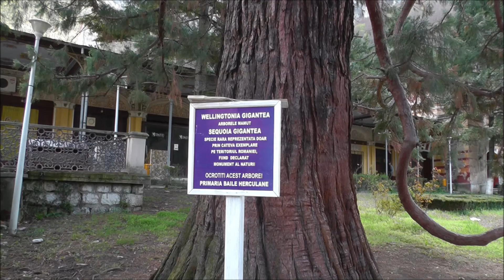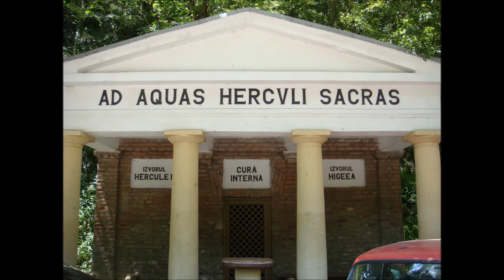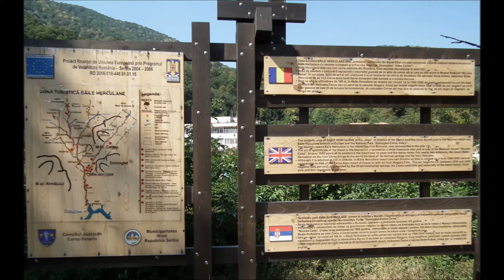HERCULANE NUMAI DE BINE FULL HD VIB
Baile Herculane, cea mai veche statiune din Romania,isi are inceputurile inca de pe vremea romanilor-163. dar deoarece in prezent statiunea trece prin o perioada deosebit de nefavorabila datorita faptului ca cei ce au cumparat vechile cladiri si terme nu s-au ocupat concret pentru repararea acestora si apoi de redarea in circuitul tratamentului balneo-climateric, STATIUNEA ARATA JALNIC. .In acest videoclip am selectat NUMAI FOTOGRAFIILE "OPTIMISTE " FRUMOASE. Pe celelalte le voi depune in un alt videoclip. O parte din acestea mai puteti viziona in videoclipurile mele despre Herculane. In dorinta ca statiunea sa-si revina la zilele bune am folosit "ÏMNUL SPERANTEI "DE Ghe. IOVU.